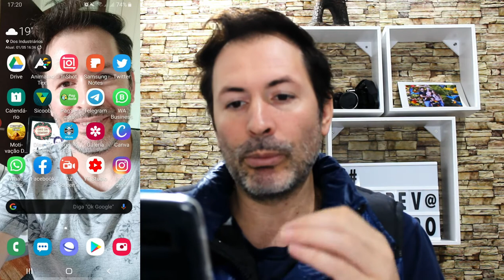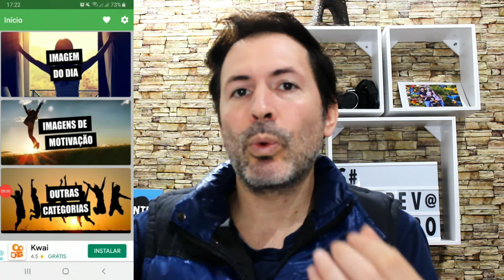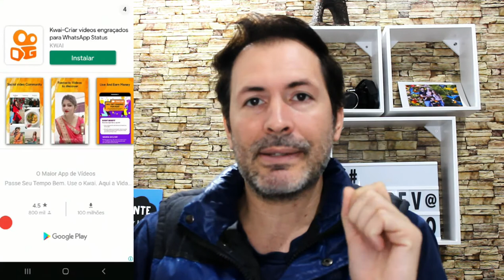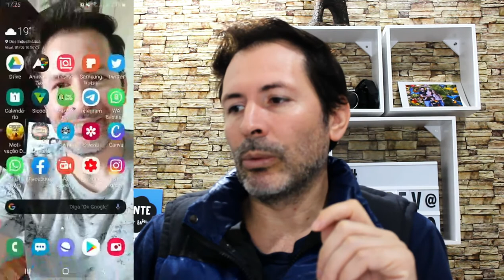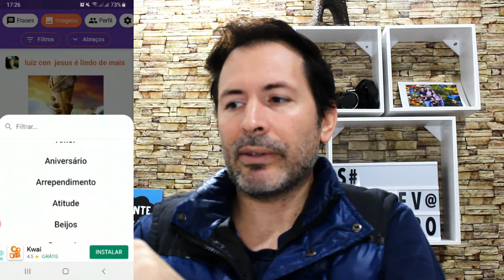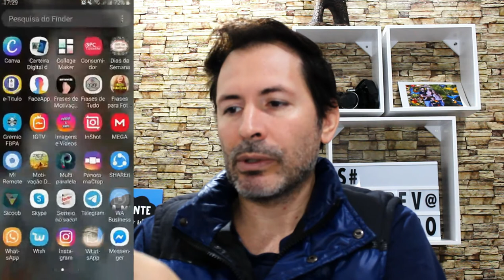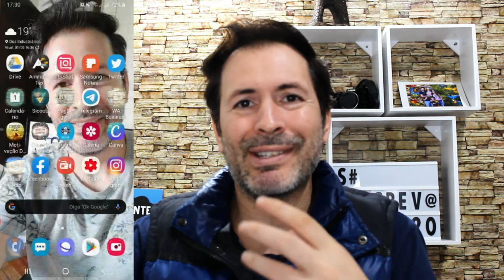APLICATIVOS DE MENSAGENS PARA REDES SOCIAIS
Nome dos APPS:

Motivação Diária
Dias da Semana
Imagens e Vídeos
Frases e Imagens